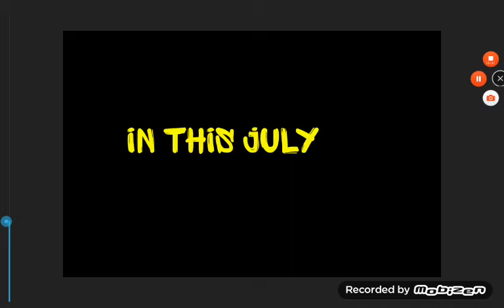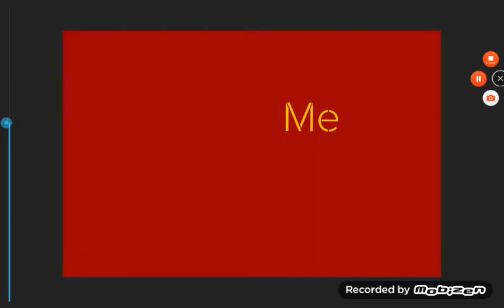Piggy apocalypes begin (offical trailer)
Hi guys i do a ummmmm i said a video that i will make a video but in roblox and a series sooo i made it for you guys tommorow i will make part 1 of it

Spoiler to part 1 uwu
Dad and mommy pig became a dangerous piggy then they boath attack george and peppa but goerge only survive- to many spoilers uwu
Shoutout to curribane! For being in this series!